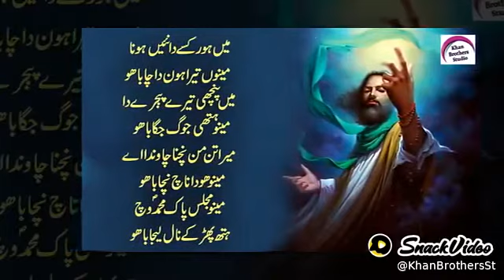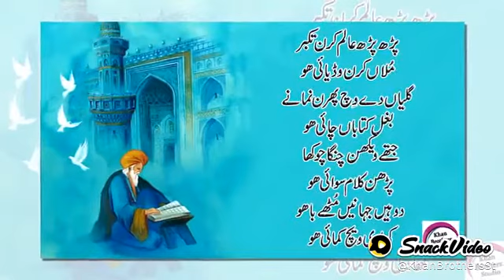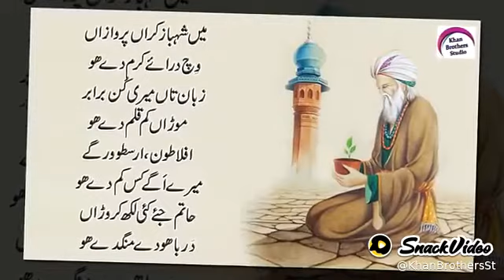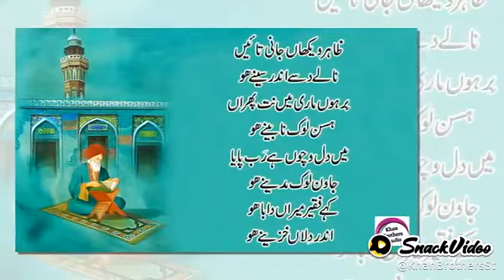عارفانہ کلام میں ہور کسے دا نہیں ہونا